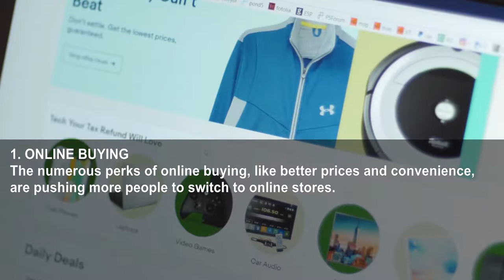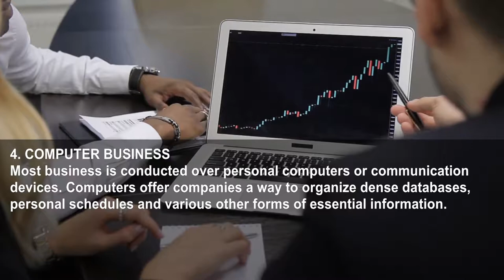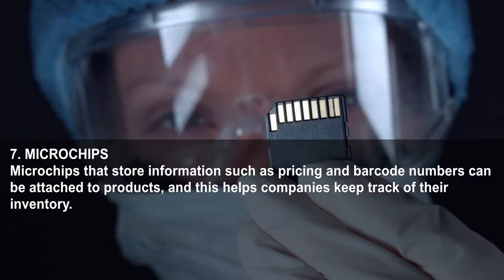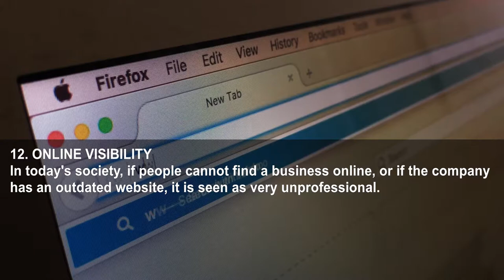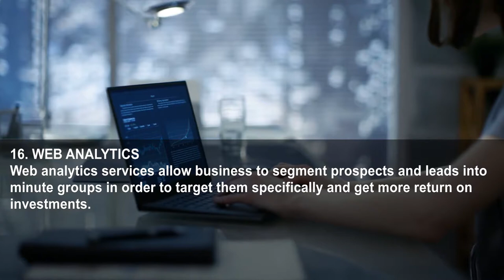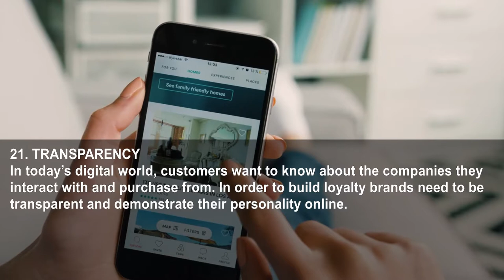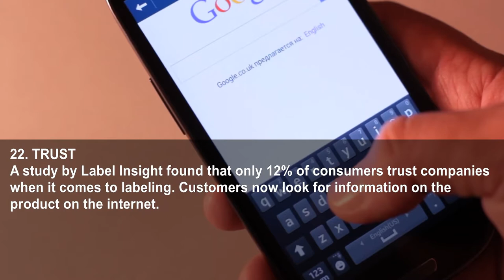24 Ways The Web Is Canging The Way People Do Business